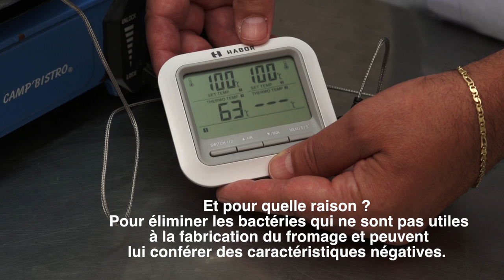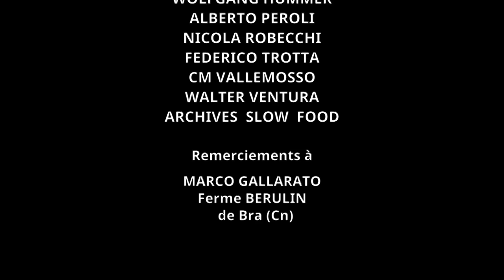Fromage naturel - un un tutoriel vidéo